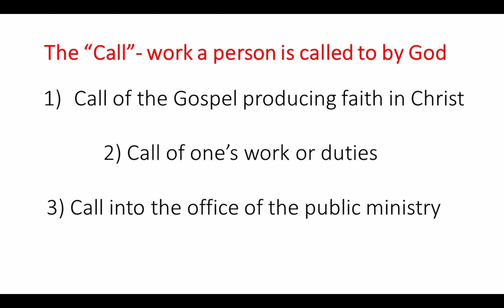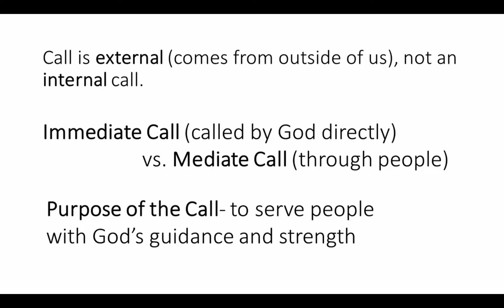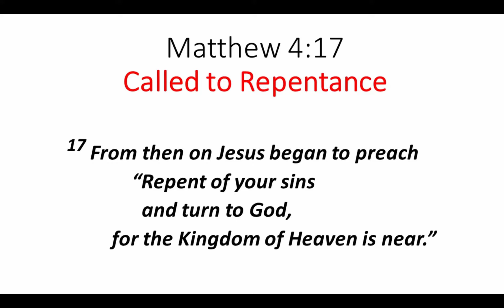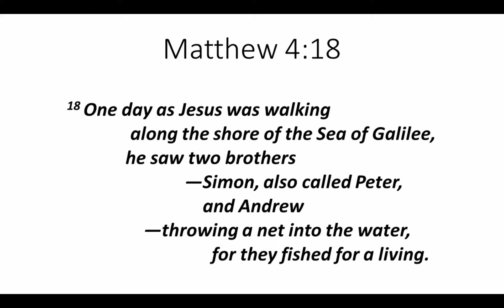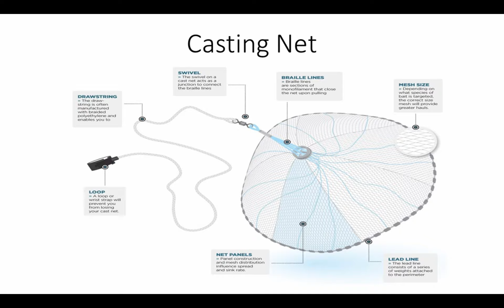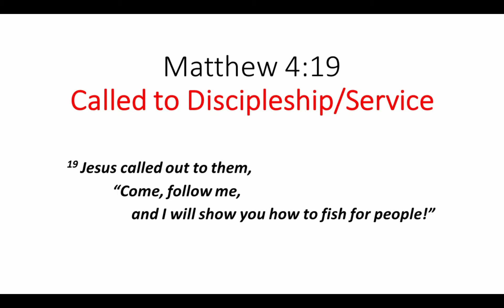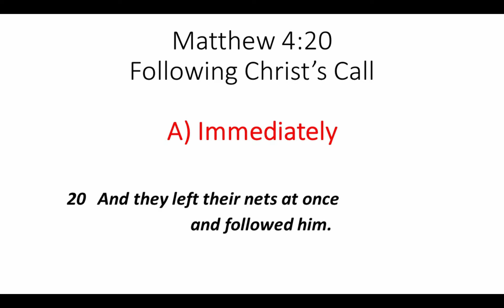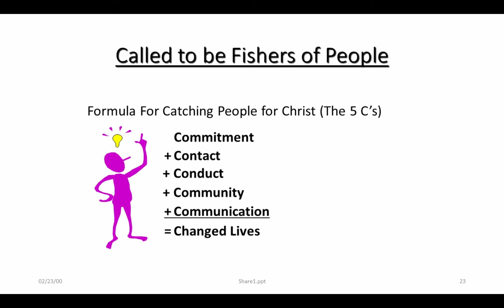Sermon for January 29, 2017 Trinity Lutheran Church Roselle, IL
Pastor Warmann preaches on "Following Christ's Call".